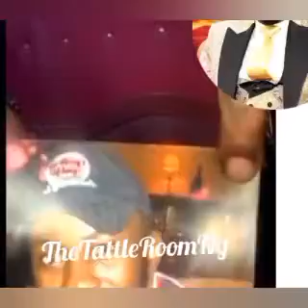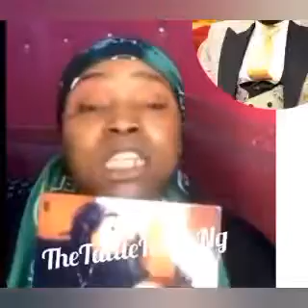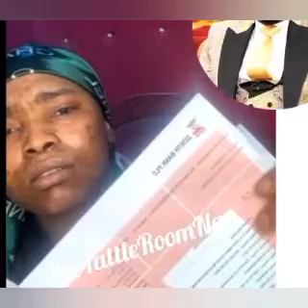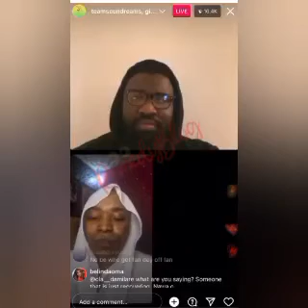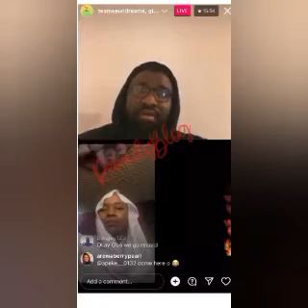He Still Sl££ping With Me While Am Bl€€d!ng Halima Abubaka Reveals Sh0çk!ng Details About Ap0stl£